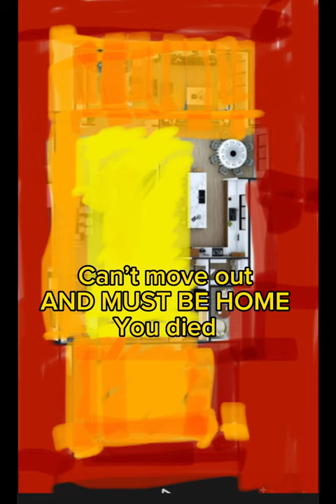Someone called capybara a nub!😡😡